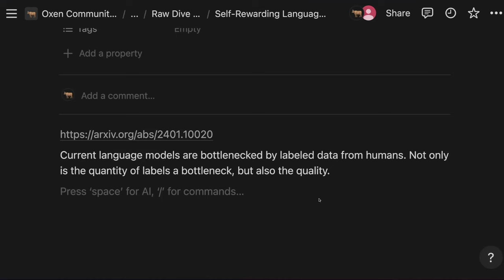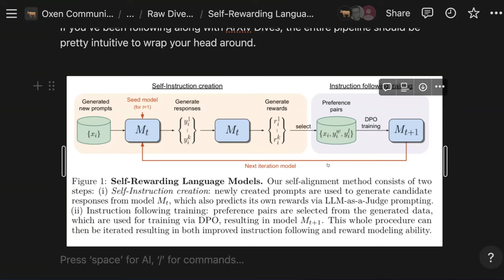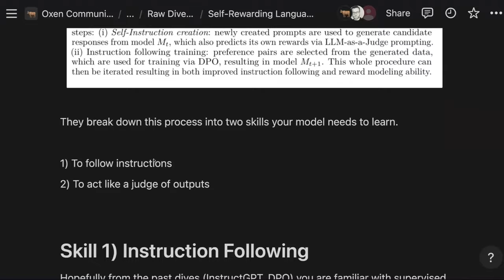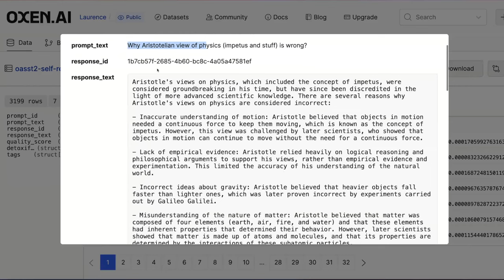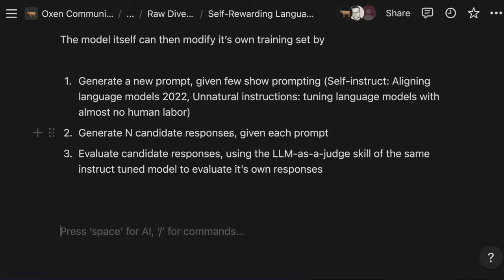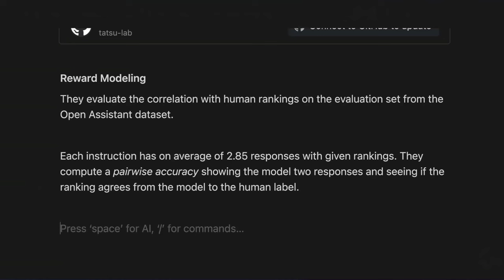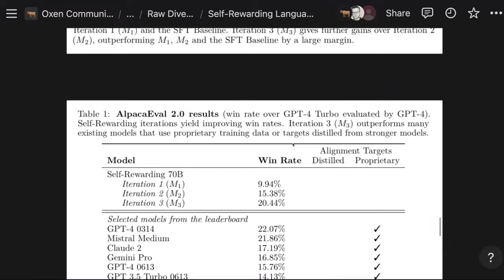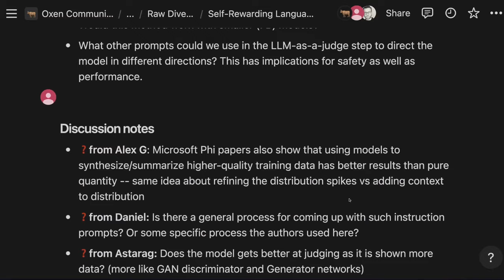Deep Dive Into How Self Rewarding Language Models Work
This week we cover the "Self-Rewarding Language Models" paper from Meta and NYU. This paper shows how you can remove the bottleneck of human-labeled data by training your model to be its own judge and reward model.

Oxen.ai makes versioning your datasets as easy as versioning your code! Even is millions of unstructured images, we quickly handle any type of data so you can build cutting-edge AI.

Chapters
0:00 What we’re covering
1:50 The Problem With Human-Labeled Data
2:50 Super-human Agents and Synthetic Data
6:15 What is a Self-Rewarding Language Model
9:21 Skill 1. Instruction Following
10:57 Skill 2. LLM-as-a-Judge
14:01 Prompting as the Judge
17:16 Initialization and Datasets
22:23 Self-Instruction Creation
23:13 AI Feedback Training Data Creation (AIFT)
24:36 Iterative Training
26:31 Evaluation
28:11 Results
37:15 Conclusion
38:57 Join us!